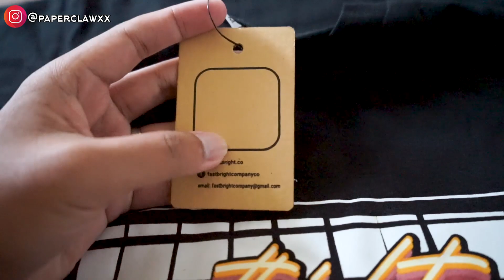HONESTREVIEW | REVIEW Brand Pendatang Baru dari Malang | FASTBRIGHT.CO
Brand Kalian mau aku review? nonton ini dulu